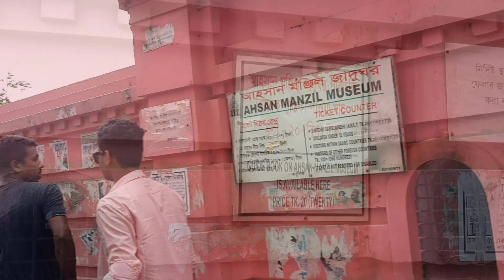Ahsan manzil dhaka,bangladesh | আহসান মঞ্জিল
Ahsan Manzil is located on the bank of the Buriganga river in Old Dhaka, Islampur. It was formerly the palace of Nawabs of Dhaka. It is currently being used as a museum. Its founder, Nawab Abdul Gani, he named it after his son Khwaja Ahsanullah.